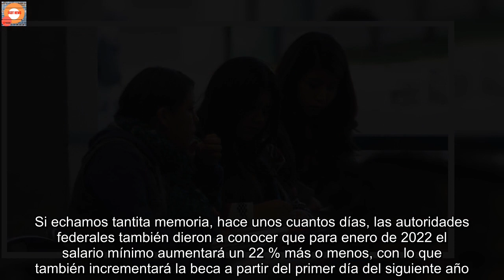¡Qué chido! Este será el aumento para la beca Jóvenes Construyendo el Futuro en 2022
Regalo adelantado de Navidad: El gobierno federal dio a conocer que habrá un aumento para la beca Jóvenes Construyendo el Futuro para el 2022. Esto porque el apoyo económico es equivalente al salario mínimo, el cual también incrementará el próximo año.   Beca Jóvenes Construyendo el Futuro tendrá un aumento en 2022 Por medio de sus redes sociales oficiales, Jóvenes Construyendo el Futuro anunció que su beca tendrá un aumento en 2022, pues el salario mínimo también tendrá un incremento el próximo año. Con esta noticia, quienes participan en este programa se verán beneficiados económicamente.  Si echamos tantita memoria, hace unos cuantos días, las autoridades federales también dieron a conocer que para enero de 2022 el salario mínimo aumentará un 22 % más o menos, con lo que también incrementará la beca a partir del primer día del siguiente año.   ¿De cuánto será el aumento para la beca? Como la beca Jóvenes Construyendo el Futuro, así como otras becas que entrega el gobierno federal, es equivalente al salario mínimo, ésta aumentará a cinco mil 258 pesitos mensuales, cuando antes solo era de cuatro mil 310 pesos.  Este apoyo económico se le entrega a jóvenes de entre 18 y 29 años, a los cuales se les vincula con alguna empresa o taller para ser aprendices. Mientras tanto, la beca Jóvenes Escribiendo el Futuro, es un apoyo que se entrega a los estudiantes que siguen tomando clases, siempre y cuando estén inscritos en alguna Institución Pública de Educación Superior (IPES). De hecho, se cree que también este apoyo tendrá un aumento el siguiente año, el cual se deposita de forma bimestral a lo largo de diez meses o durante un ciclo escolar. Y aunque aún no es oficial, todo apunta a que podría incrementar a poco más de 500 pesos, pasado a más de cinco mil pesos.